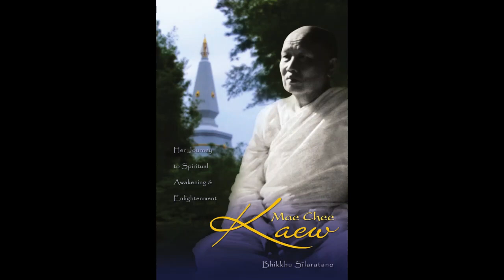06 Immersed in Endless Work